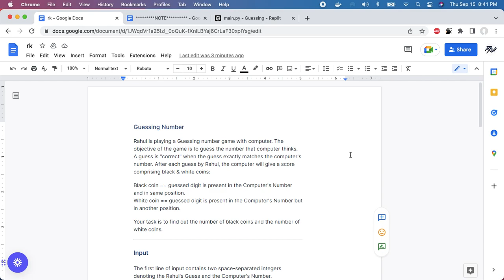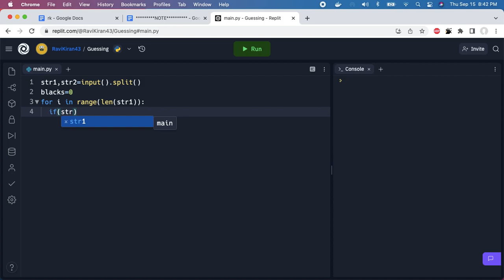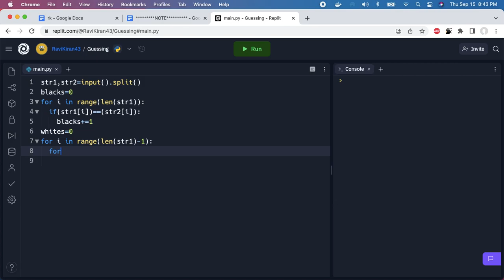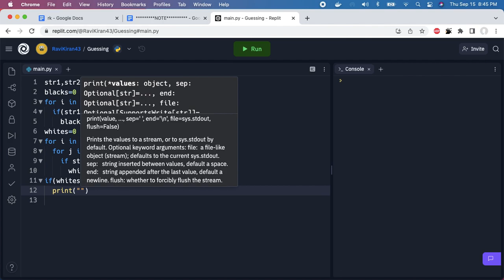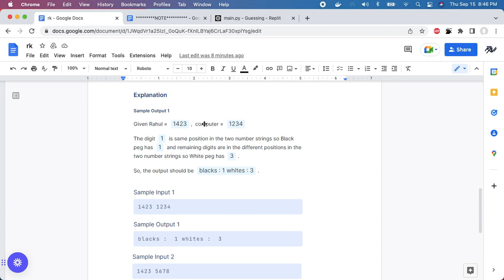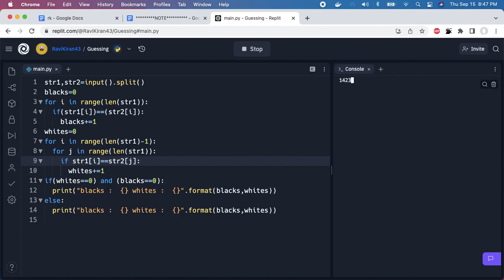Guessing Number | Find out the Number of Black Coins and White Coins | CCBP IDP Question Answer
Rahul is playing a Guessing number game with computer. The objective of the game is to guess the number that computer thinks. A guess is "correct" when the guess exactly matches the computer's number. After each guess by Rahul, the computer will give a score comprising black & white coins:

Black coin = = guessed digit is present in the Computer's Number and in same position.

White coin = = guessed digit is present in the Computer's Number but in another position.

Your task is to find out the number of black coins and the number of white coins.